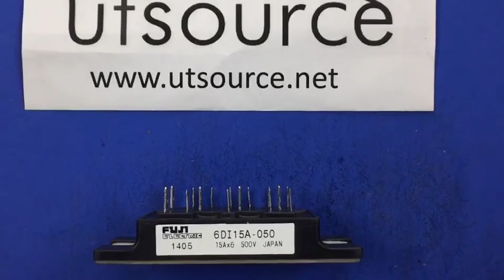6DI15A050 MODULE, Utsource